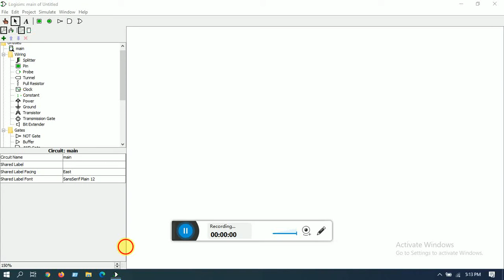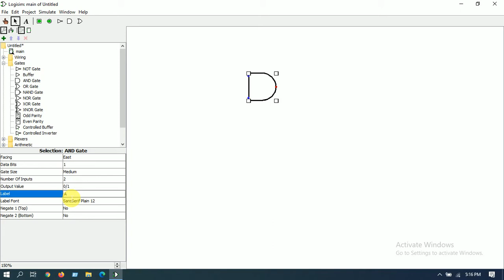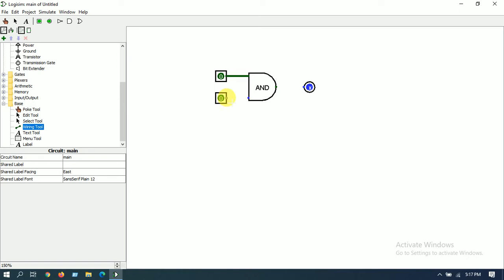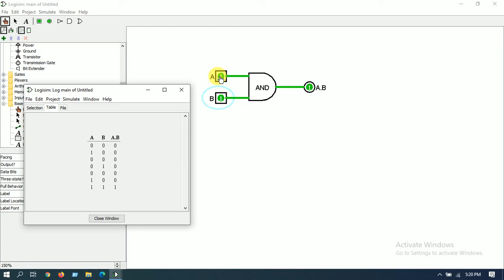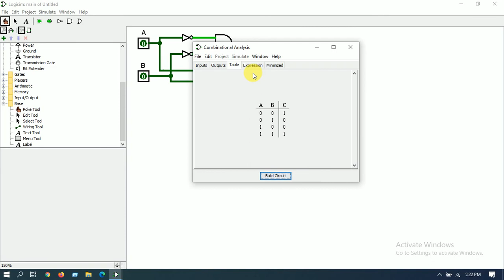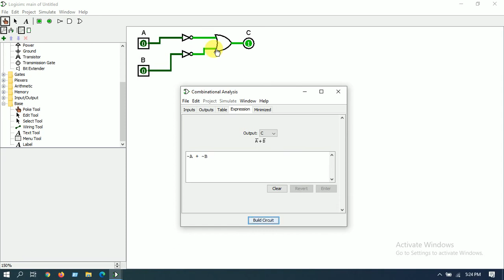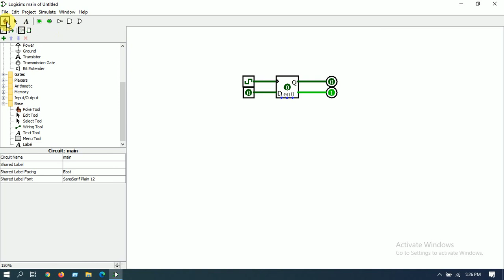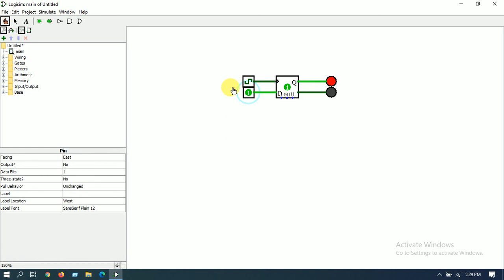Introduction to Logisim (Basic Gates, Flip flop, Karnaugh Map) - Bangla Tutorial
Logisim is very useful software for logic circuit designing. Here is a basic introduction on how to use this platform for circuit design.